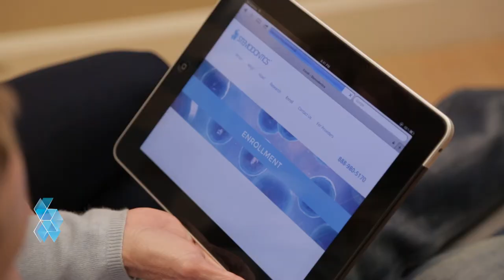Why Bank Stem Cells in Sioux Falls SD | Siouxland Oral & Maxillofacial Surgery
Mitchell Office
1222 E 7th Ave

Yankton Office
409 Summit St
Suite 2700

Brookings Office
1736 6th St